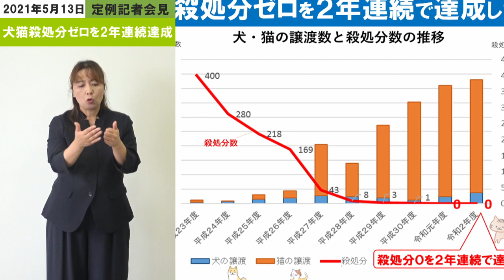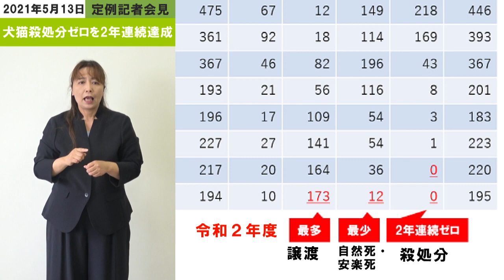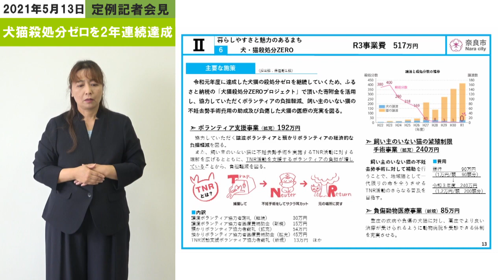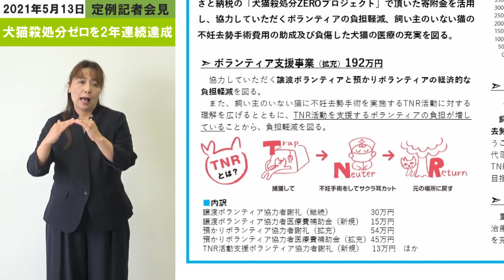【奈良市】犬猫殺処分ゼロを2年連続で達成しました！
【譲渡数は、過去10年間で最多の173件】

奈良市では「犬猫の殺処分ゼロ」を目標に掲げ、保護犬・保護猫の引取数減少や新たな飼い主への譲渡機会の拡大に向けた様々な取組を推進してまいりました。
令和2年度は令和元年度に引き続き、自然死・安楽死を除いて、「殺処分ゼロ」を達成し、譲渡数は過去10年間で最多の173件を記録しました！

行政のみだけでなく、市民や民間事業者、動物愛護団体等の方々の協力を継続して得ながら保護犬・保護猫の譲渡活動などに取り組んできた結果であり、今後も殺処分ゼロを継続して達成できるよう、取り組んでまいります。

▼【市長会見】 犬猫殺処分ゼロを2年連続で達成しました

▼奈良市ふるさと納税「犬猫殺処分ZEROプロジェクト」

奈良市では、重要施策や新たな取り組みを定例の記者会見で発表しています。
▼奈良市公式YouTubeチャンネル